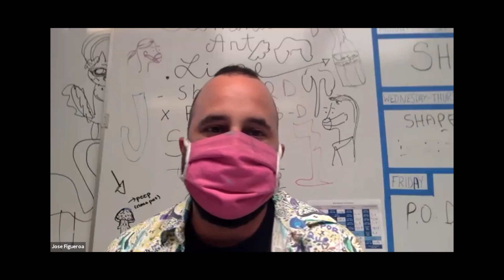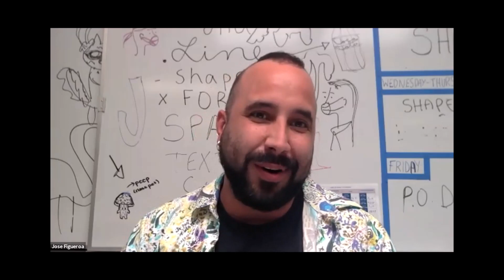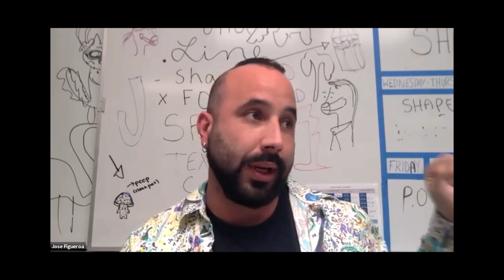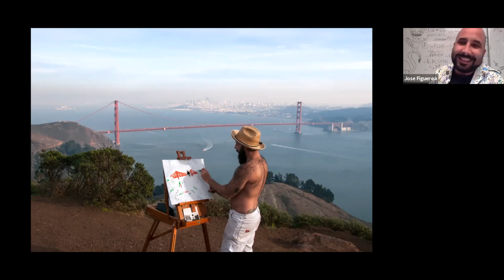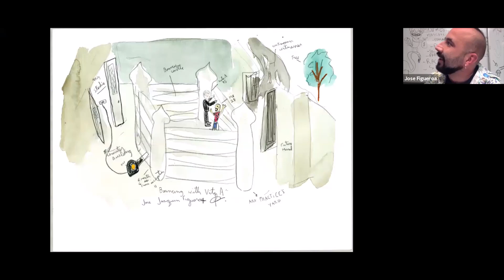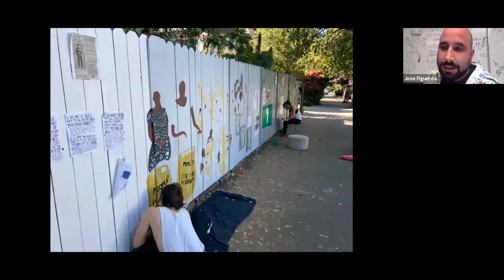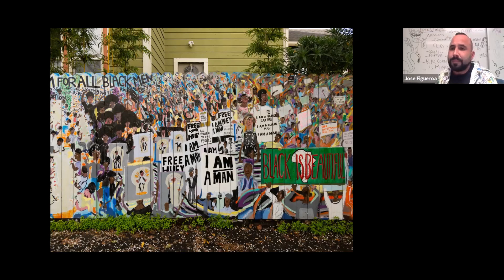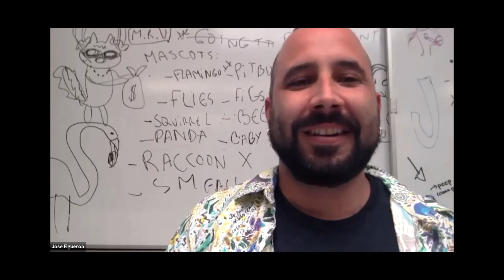A Conversation with Jose Figueroa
Presented in conversation with SNMA Executive Director Hunter O’Hanian, Jose Figueroa discusses his drawing practice, and his first public mural project he completed in his West Oakland neighborhood titled, Hello, Caution for Children.

Jose Figueroa on Hello, Caution for Children:
“In the summer of 2020 during Covid-19, I created my first public mural: HELLO, CAUTION FOR CHILDREN, a 7-panel painting depicting radical black queer resistance throughout modern history commissioned by neighbors in the intersection of Dr. Huey P. Newton Way and Center Street in Oakland, CA. I undertook this challenge diligently and intuitively inviting frequent inspection by those being depicted: digesting neighbors' and passersby’s feedback while learning a complicated history outside of my own. The mural starts with the collision of the Black Panthers Party in 1966 depicting the 10 point program, the free food program, and the women of the party. The mural also reference images of events including the Stonewall Riots,  the Million Man March, and socially distanced protests incited after the killing of George Floyd; centering valuable contributions of black trans lives on the path towards liberation. The journey ends in an imagined future, where the Pointers Sisters -who grew up in the neighborhood, precede a ball full of joy.”

About Jose Figueroa
Jose Figueroa is an Oakland based artist born in Caracas, Venezuela. Figueroa uses postmodern strategies to create artworks that reflect on the fragility of fleeting moments, the complications of interlayered identities, and the impossibility of a single perspective. Figueroa has exhibited at Southern Exposure, Berkeley Art Museum and Embark Gallery, all in the bay area; Museo de Arte Contemporaneo, Bogotá, Colombia; Longwood Arts Project in New York, among others. He attended Skowhegan School for Painting and Sculpture in 2009, received his B.F.A in arts from the Cooper Union in 2014 and his M.F.A. from U.C Berkeley in 2016.